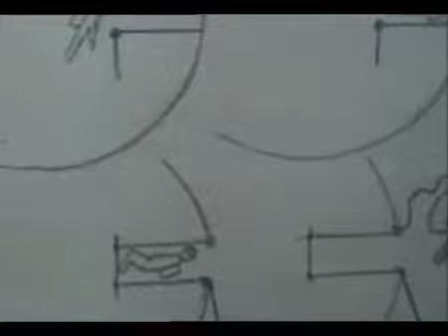Uzay Yolculuğu: 1961 Yılında Uzaya Gidildiğini İspat Edildi. İŞTE O GÖRÜNTÜLER!!